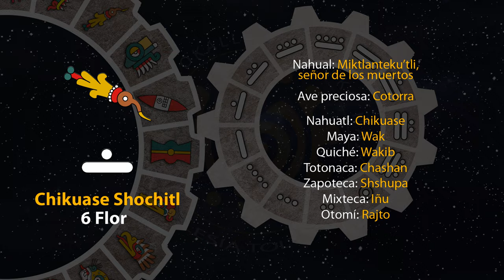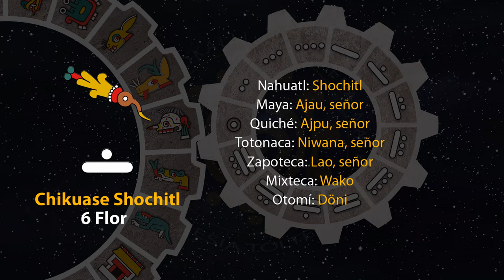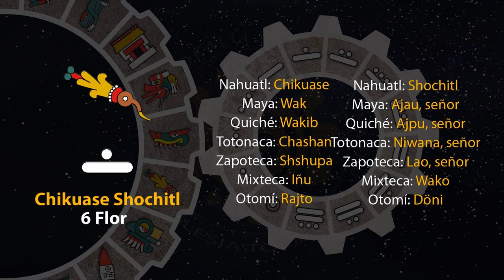El tonal de hoy es "6 Flor - Chikuase Shochitl" 18/03/24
7 de Tlakashipewalistli
Año 8 Ocelote
50 del 19 Atado
5146 del Quinto Sol

18 de marzo de 2024.